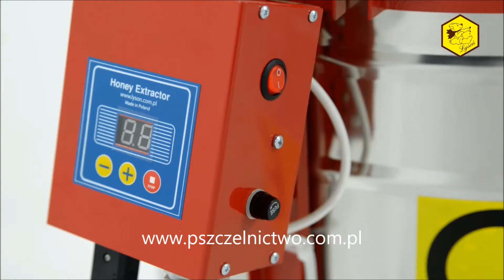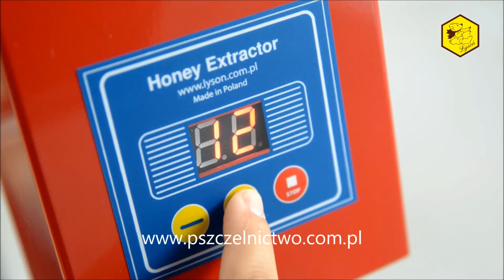Miodarki diagonalne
Miodarki diagonalne we wszystkich możliwych typach: ręcznym, elektrycznym, ręczno-elektrycznym i w kilku wielkościach do kupienia w największym sklepie pszczelarskim, wystarczy kliknąć tutaj: